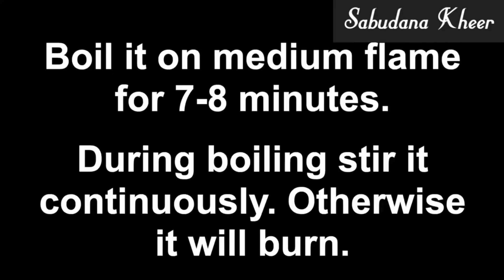How To Make Healthy Sabudana Kheer In Telugu